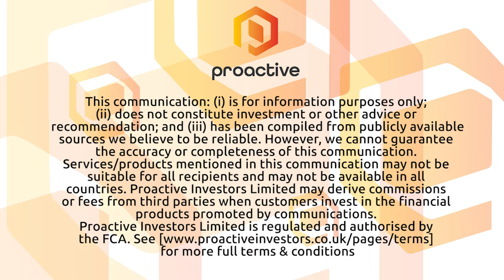Roquefort Investments eyes early-stage opportunities in the medical biotechnology sector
Roquefort Investments PLC was formed as an investment company to acquire businesses focused on early-stage opportunities in the medical biotechnology sector with the aim of generating optimal returns for both the target businesses and its shareholders.

Co-founder and chairman Steve West spoke to Proactive's Stephen Gunnion about the company's investments, strategy and the progress it has made since its IPO in March.